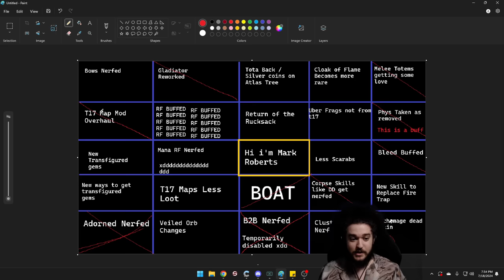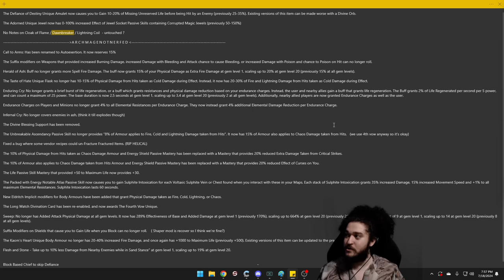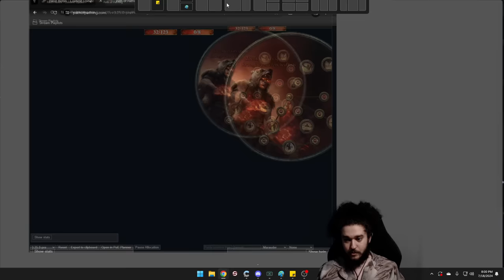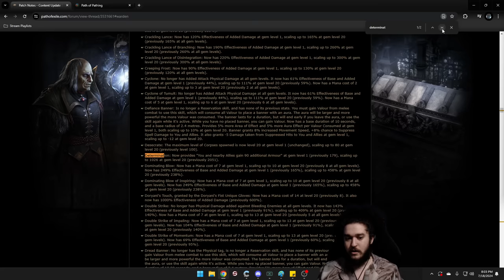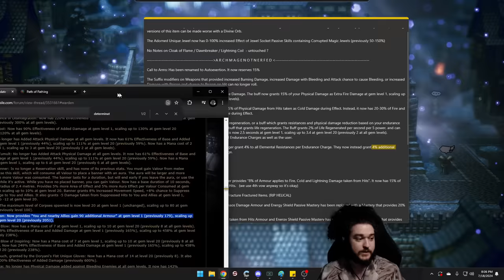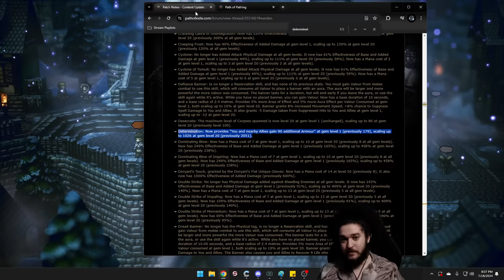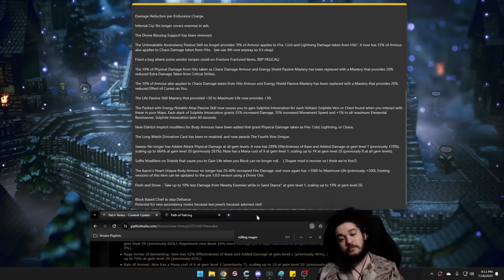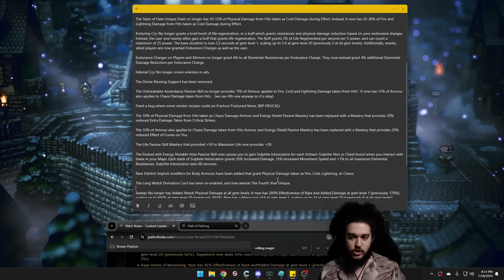Path of Exile 3.25 Righteous Fire Changes